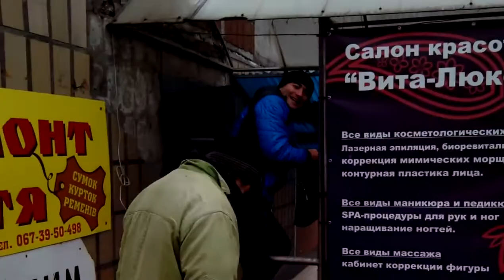Строящаяся двух этажное здание коммерческого предназначения. Черкассы 5.10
Александр Бодашко: Предлагаю Вашему вниманию
Открытие инвестиционного проекта на 2 этаж, двухэтажного офисного здания. Спеши - количество кв.м. ограничено.
Осталось на 2 этаже здания, из 22 кв.м. - всего лишь 15 кв.м. (цена 1 кв.м. - 10 000 $).
Не нравитсяНе нравится ·  · Не получать ув

Присоединяйтесь и творите новейшую историю Украины
Все желающие оказать финансовую помощь областной ячейки партии 5.10 могут перечислить деньги на карточку Приватбанка № 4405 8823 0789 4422 (получатель - Бодашко Александр Александрович) или принести деньги лично в офис
Адрес и телефон:
Черкассы, ул. Ленина 105, оф 450а
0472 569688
Сергей Михайлович Гартингер -Глава Черкасской областной партии 5.10
Наши ссылки: